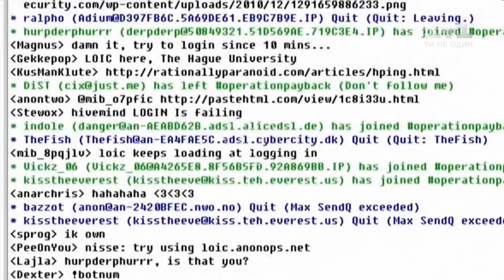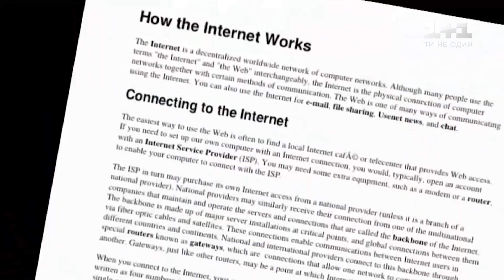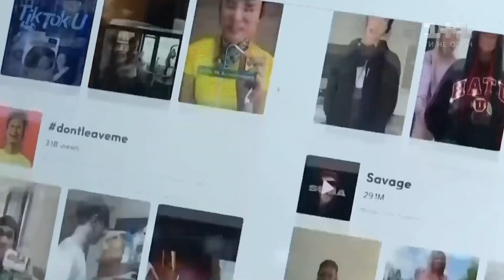Ловушки для детей в социальных сетях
UA - Обережно «Соціальні мережі». Таке гасло можна часто почути, і це дійсно виправдано. Але мова не тільки про те, що соціальна мережа краде наш час, а в тому, що вона несе цілком реальну загрозу, особливо дітям. Найпопулярніша серед школярів китайська соціальна мережа Тікток виявляється не просто збирає інформацію, яку в неї завантажують школярі, а й по-справжньому стежить за ними. До яких проблем це може привести, і як захистити від цього свою дитину - дивіться у відео.

Такой лозунг можно часто услышать, и это действительно оправдано. К каким проблемам это может привести, и как защитить от этого своего ребенка – смотрите в видео.